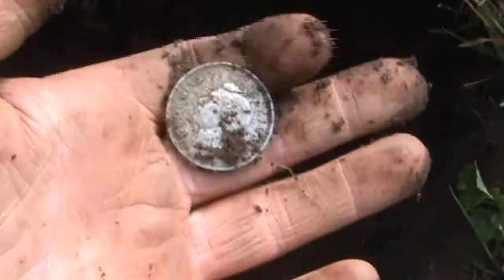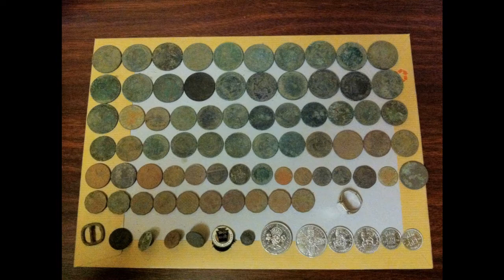AWESOME COIN SHOOTING! - MINELAB ETRAC METAL DETECTING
An awesome 4 hour metal detecting session in Northumberland at my secret coin shooting field.
Dozens of coins from the last 150 years, including six silver from George V and George VI.
2 x Sixpence
2 x Shilling
2 x Florin
There will no doubt be hundreds more coins in this field so next time I will get back to covering it methodically. Today I was just walking round in circles in a random fashion - still paid off though.